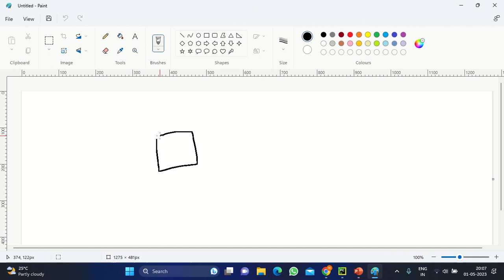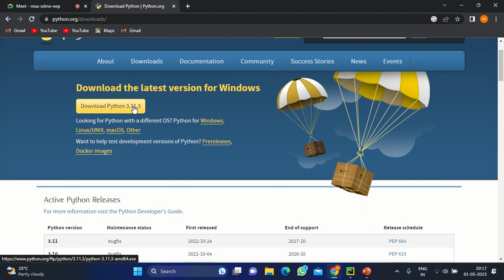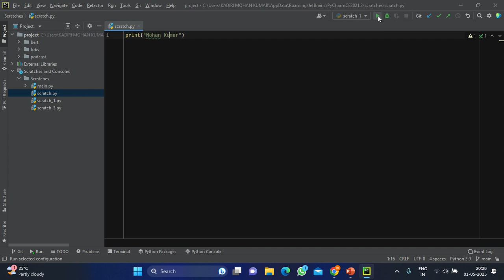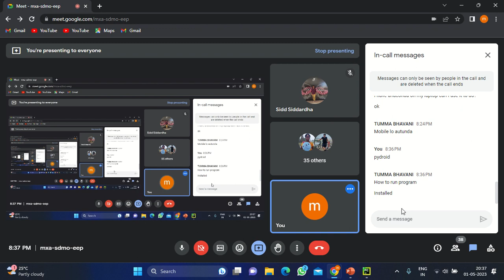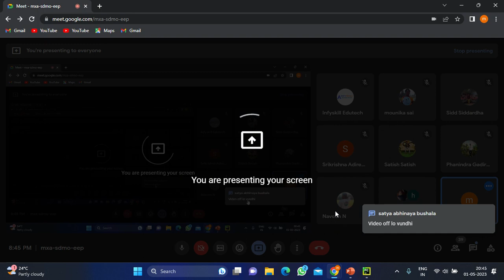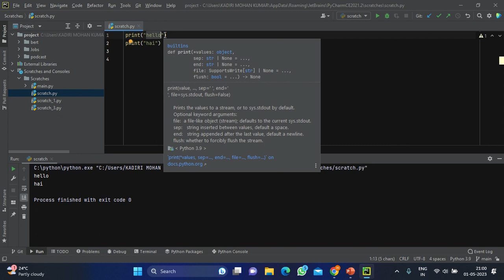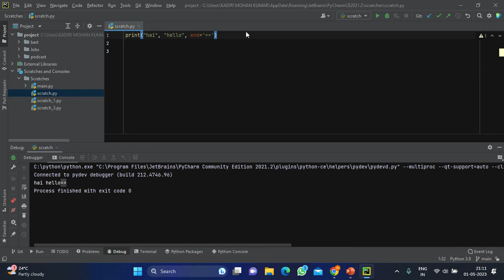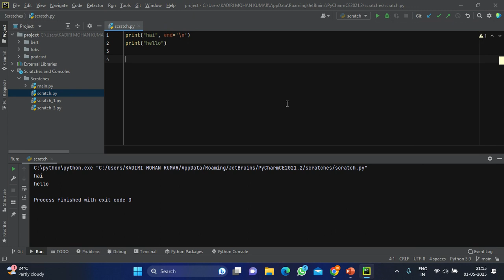Day1 || Output Statements || Python || InfySkill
Contents we are providing will be useful for every student who are waiting to achieve best career in software field.

Do follow our Instagram and Telegram channel